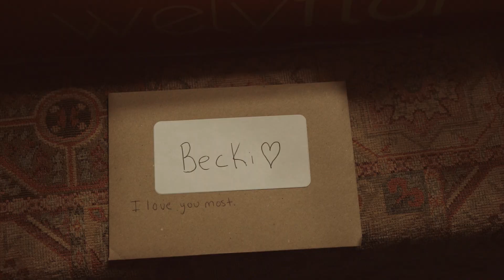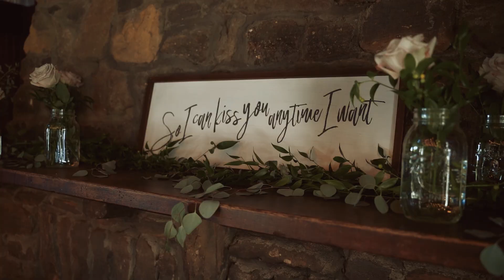Becki & Frankie's Wedding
Wedding highlight video of Becki & Frankie's beautiful day